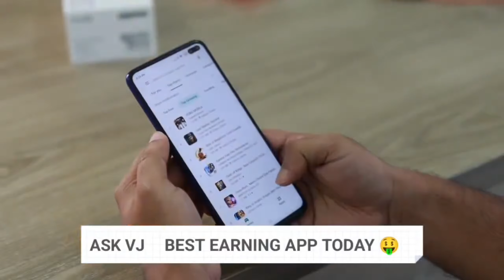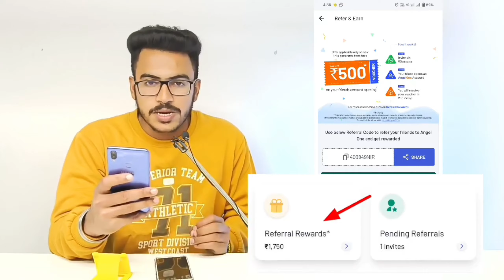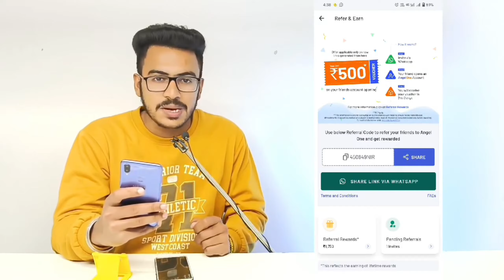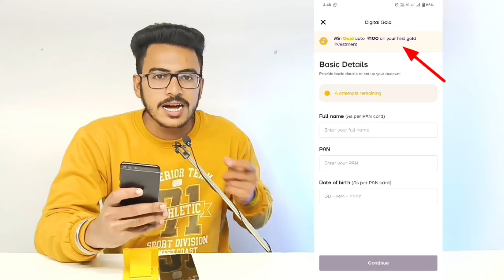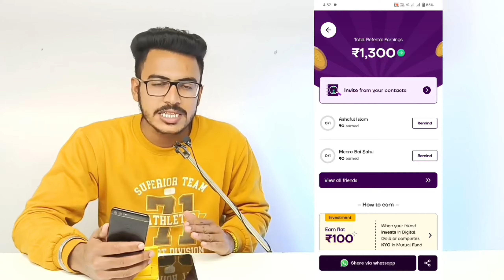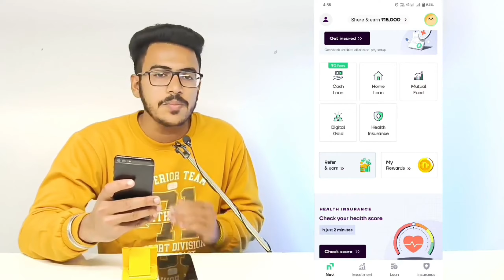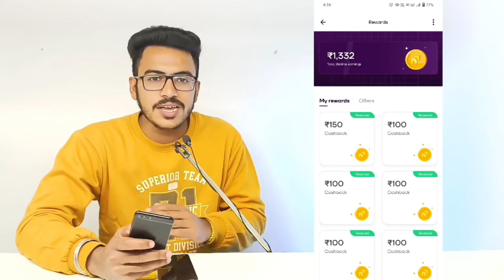1 Refer ₹500 | Refer And Earn App | Best Refer And Earn App 2024 | +₹100/- On Signup | Earn Money #🤑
About - 1 Refer ₹50 | Refer And Earn | Best Refer And Earn App | +₹20 On Singup Bonus | earn #🤑

Hello doston aaj ki is video me mai aap sabhi logon ko refer and earn app batane wala hu.

Dedicated Videos ⬇️.

2022 best refer and earn app instant payment
best refer and earn demat account 2022
2022 refer and earn apps
refer earn app
refer earning apps

Also Searching By :-
new refer and earn offer 2022
edelweiss refer and earn 2022
fliplt money refer and earn
Ask Vj
money on dream app review
best refer and earn apps 2022
refer and earn apps demat account
money on dream refer and earn
refer and earn app 2022 demat account

Ask Vj ( Vijay Saini )
From Haryana 🚨 .